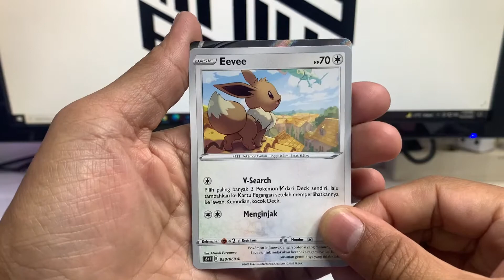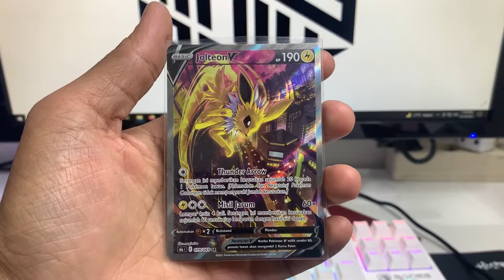EEVEE V ALT ART WAS PULLED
I pulled V alt art bro